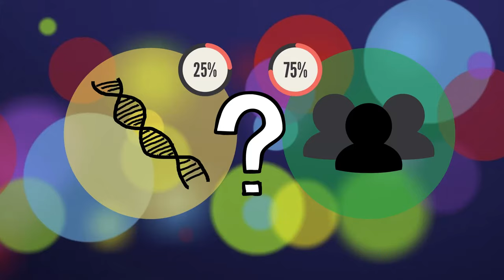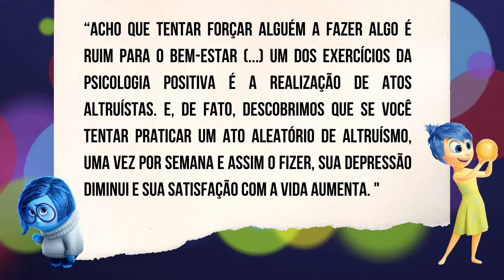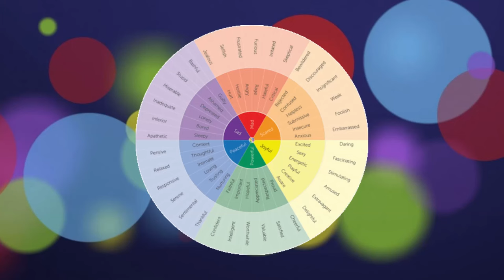A positividade tóxica e a teoria das emoções em Divertida Mente (Pixar) | ANÁLISE PSICOLÓGICA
Compre o livro "Aprenda a ser Otimista" do psicólogo Martin Seligman e ajude o Minutos de Sanidade a se manter no ar!"

Divertida Mente (Inside Out) é uma animação / filme da Pixar / Disney. Nesta análise psicológica da animação / filme SOUL, o psicólogo Ricardo analisa o filme à luz da psicologia positiva de Martin Seligman.

Referências Bibliográficas:

Vídeos:

Video by Life On Super 8 from Pexels
Video by KEHN HERMANO from Pexels
Video by Mental Health America (MHA) from Pexels
Video by Welton Souza from Pexels